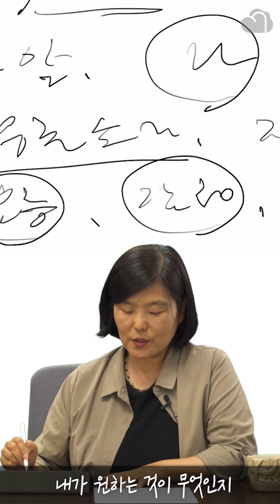글 쓰면서 마음을 치유하는 '소글소글'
‘마음 글방 소글소글’은 내가 느끼는 감정과 원하는 글을 쓰고 서로의 이야기에 귀 기울여주는 따뜻한 프로그램입니다. 6월 17일부터 시작되는 오프라인 강의의 티저 영상을 공개합니다.